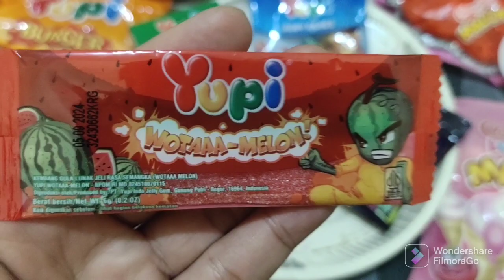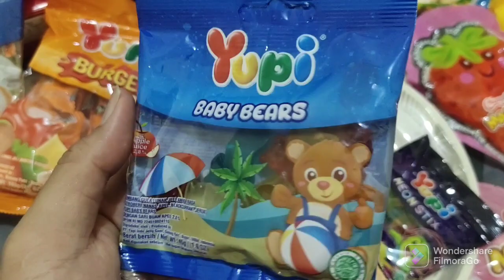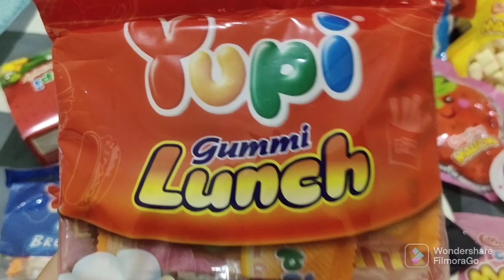HARTA KARUN PERMEN YUPI YUPI DAN MARSMELLOW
menemukan permen yupi yupi burger, yupi pizza, yupi sandwich, yupi lunch, yupi breakfast dan juga marsmello berbagai bentuk dan rasa kesekaan anak anak